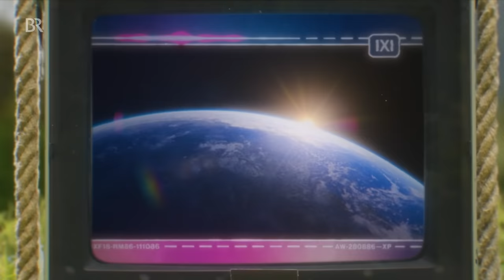Werde zum Müll-Superheld! | Eine CheXpedition mit Checker Julian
👍 Checker Julian soll zum Müll-Superhelden werden, dazu muss er eine Müll-Challenge meistern. Seine Gegner:  die "Stinknormalen Superhelden".
*Leider sind die Kommentare zum Schutz von Minderjährigen deaktiviert. Viel Freude mit dem Video! 😉

🎧 NEU! Checker Tobi gibt es jetzt auch zum Hören. Der CheckPod in der ARD-Audiothek: